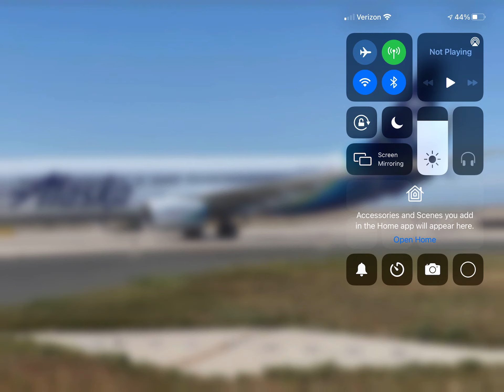Alaska Airlines Boeing 737-800 (New Livery) With Scimitar Winglets At Denver Colorado! (KDEN)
An Alaska Airlines Boeing 737-800 In The (New Livery) With Scimitar Winglets Heading Out For It’s Flight Out To Seattle Tacoma (KSEA) From Denver Colorado! (KDEN) Please Like Comment and Subscribe👍